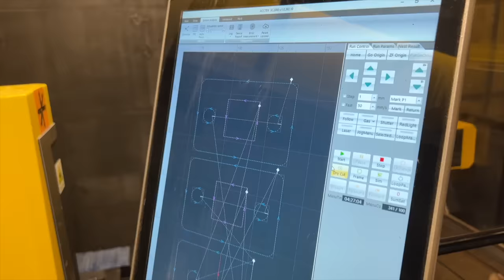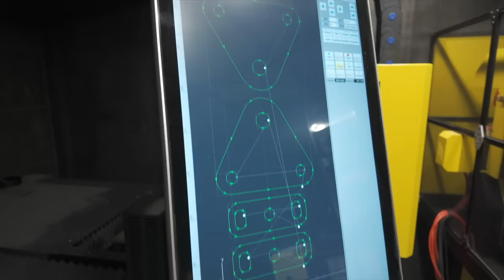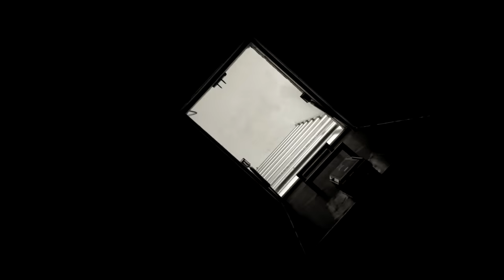J'aménage mon BUNKER !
Le bunker avance tellement bien, ça fait plaisir après toutes les galères des précédentes vidéos !

(pour bénéficier d'offres allant jusqu'à -50% durant la période Winter Sales, du 10 janvier au 6 février)

(valable jusqu‘au 6 février minuit - permet de bénéficier de -10% supplémentaire, cumulable aux offres en cours)